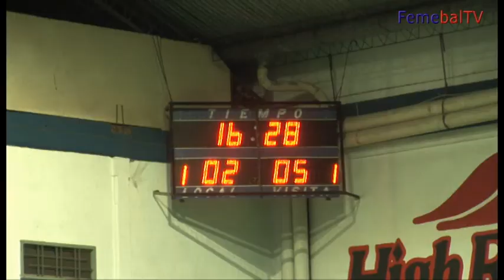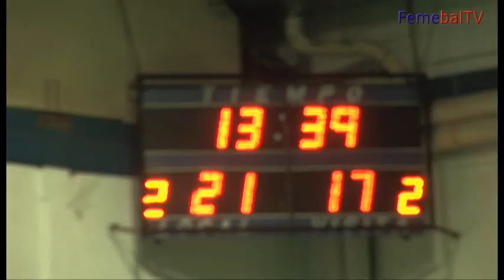Femebal TV - SEDALO vs LUJAN - LHD 4º Clausura 2011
Femebal TV: Compacto de los mejores partidos del Handball de Argentina.
Partido correspondiente a la 4º Jornada del Torneo Metropolitano Clausura de Handball 2011, Liga de Honor Damas.
Resultado: Sedalo - Luján 31:20 (13:9)